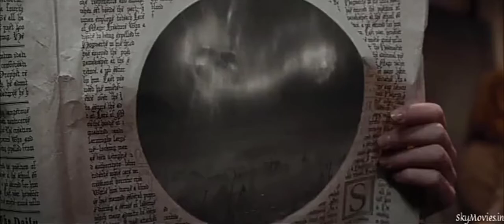Harry Potter train scene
Harry world